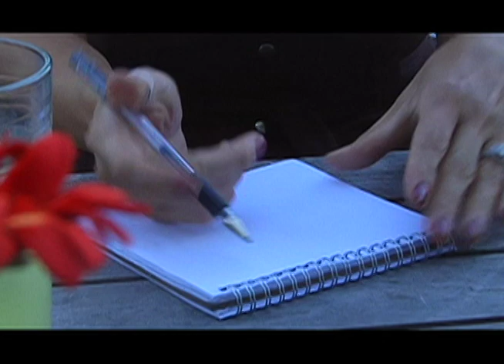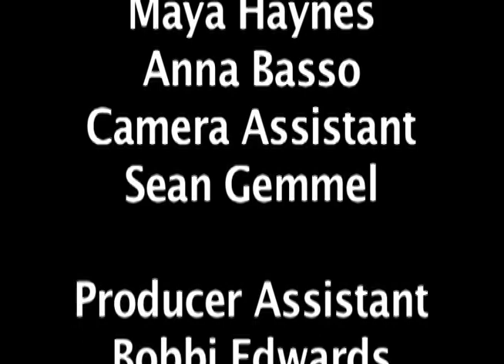"BitterSweet"-Short Film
4 min-Short Film for the Atlanta Film Race.